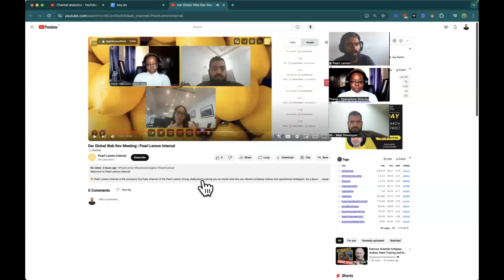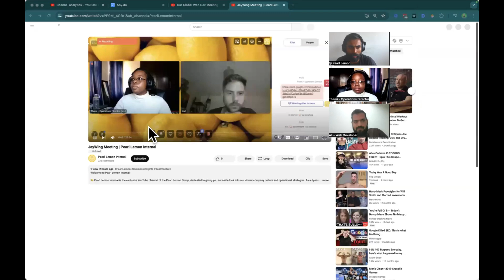Common Communication Mistakes To Avoid In Client Meetings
Hey, I'm Deepak Shukla! Today, I'm sharing Common Communication Mistakes To Avoid In Client Meetings. So, take notes because there’s going to be a lot of practical insights here. Client meetings are crucial for building and maintaining strong relationships, but making certain communication mistakes can sabotage your efforts. Let's dive into the key errors you should be mindful of to ensure you're always coming across as confident, clear, and professional!

Watch the full step-by-step guide and learn:
🎯 Top Communication Mistakes to Avoid in Client Meetings (And How to Fix Them!)
⚠️ Avoid These Communication Mistakes in Client Meetings for Better Results
💬 How to Communicate Effectively in Client Meetings (Avoid These Mistakes!)
❌ 5 Common Communication Mistakes You’re Making in Client Meetings

🔗 Timestamps:
(0:00 - 0:08) Introduction & Topic Overview
(0:08 - 0:21) Importance of Non-Verbal Communication
(0:21 - 0:34) Avoiding Negative Body Language
(0:34 - 1:03) Frame Control in Client Meetings
(1:03 - 1:10) Managing Background Distractions
(1:10 - 2:03) Leading the Conversation with Confidence
(2:03 - 3:33) Tips for Active Listening
(3:33 - 7:03) Handling Client Feedback Effectively
(7:03 - 15:03) Identifying and Correcting Communication Habits
(15:03 - 25:00) Role-playing to Improve Communication Skills
(25:00 - 35:00) The Impact of Verbal Tics in Client Meetings
(35:00 - 42:26) Final Key Takeaways and Conclusion

I’m Deepak Shukla, the Founder and CEO of Pearl Lemon, a multi-award-winning SEO agency. I bootstrapped my way to success, turning Pearl Lemon into a thriving business with £275k in revenue within 24 months! 🚀 I’m also a TEDx speaker and have been featured on BBC, SEMrush, and more. I specialize in SEO, digital marketing, and using AI to scale businesses.

If you want to *boost productivity, automate processes, and grow your business*, you’re in the right place! 💪

🏆 Achievements:

- Completed 24 marathons, 2 Ironman races, and ultramarathons
- Created a £275k business in under 2 years
- Featured on TEDx, SEMrush, BBC, and more
- Built a 15k+ LinkedIn network
- Managed 200+ clients in a recording studio
- Taught 15,000+ students on Udemy